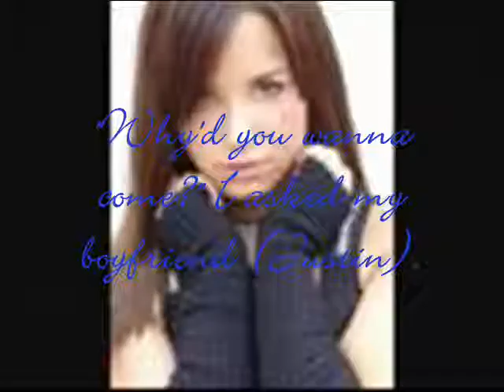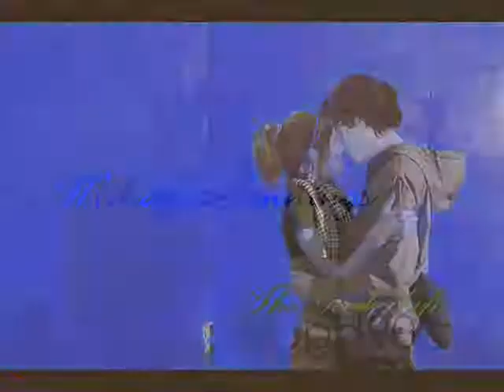Why Is It So Quiet? - Nelena//Justemi//Jiley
(updated: 10/23/10)
The second part will be up soon!